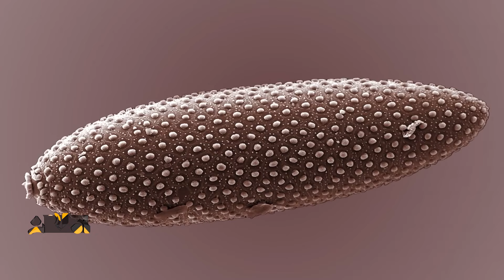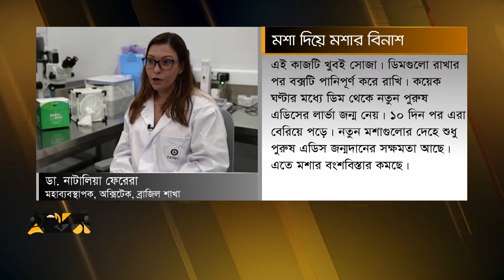নতুন জিনে জন্ম নিবে শুধু পুরুষ এডিস | DENGUE BRAZIL | Ekhon TV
Our Office Address:
EKHON TV
City Park Lane
19, Hatkhola Road, Wari
Dhaka-1203
Bangladesh